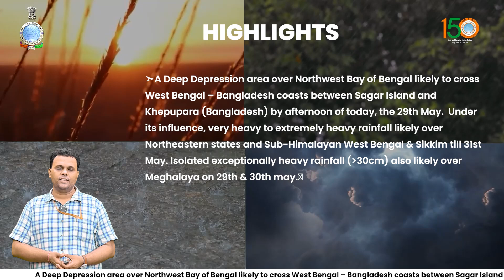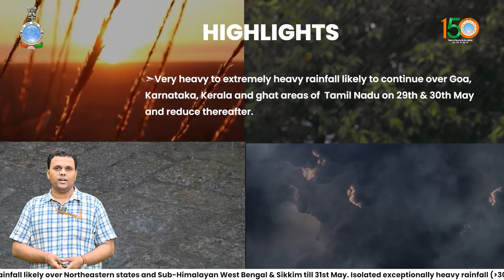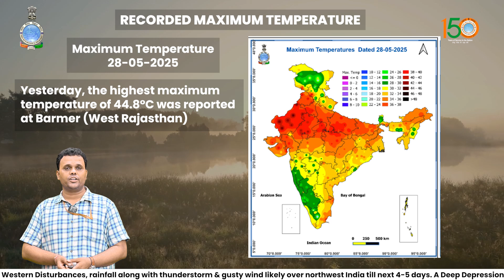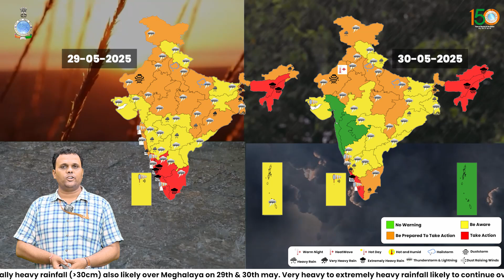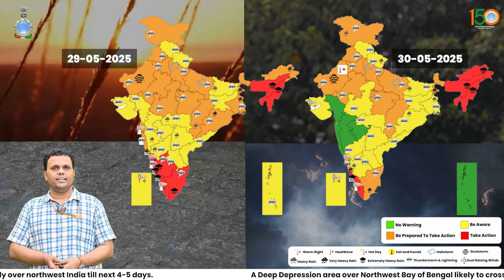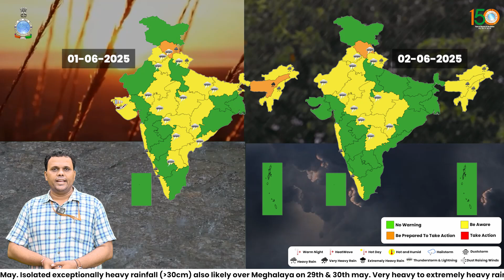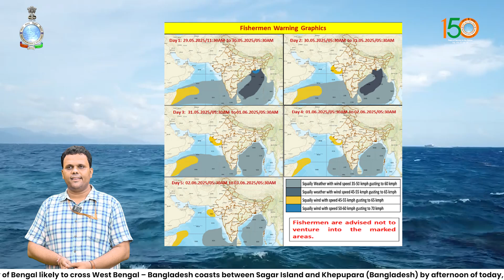Extremely heavy rainfall likely over Goa,Karnataka,Kerala,Tamilnadu & Northeastern states 29-30 May